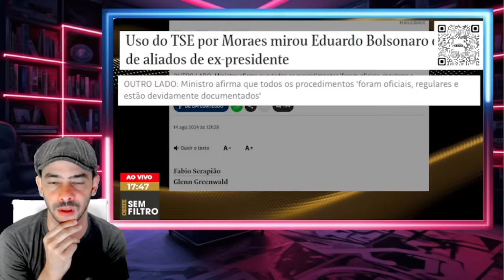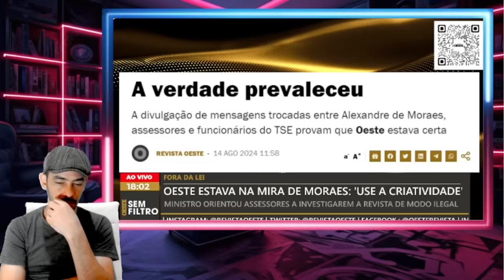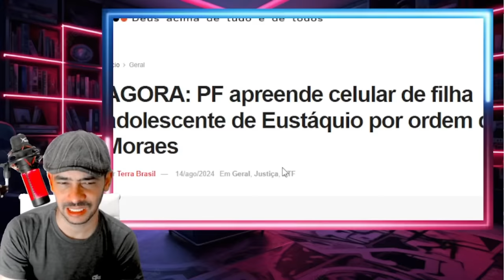NOITE BOMBASTICA EM BRASILIA MAIS INFORMAÇÕES VAZOU AGORA LA!